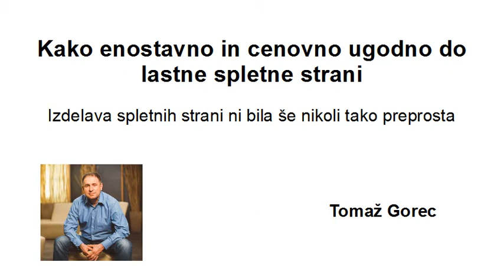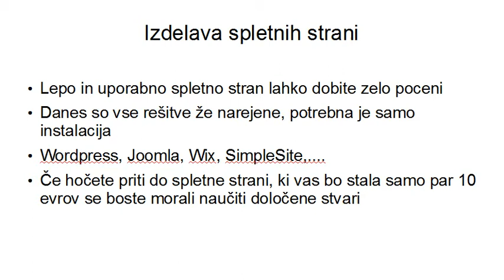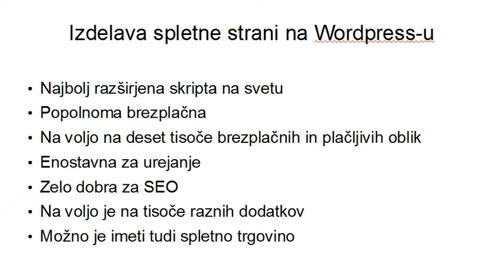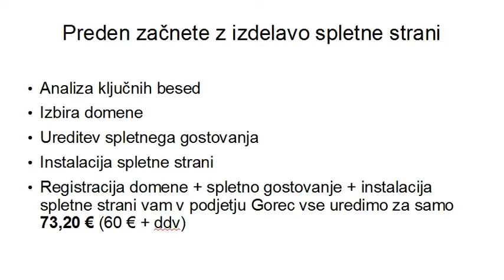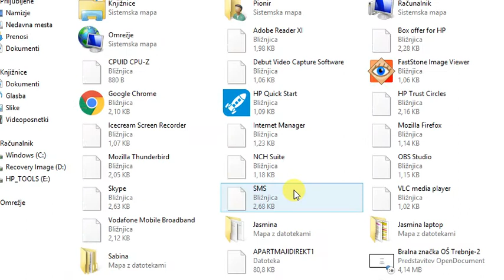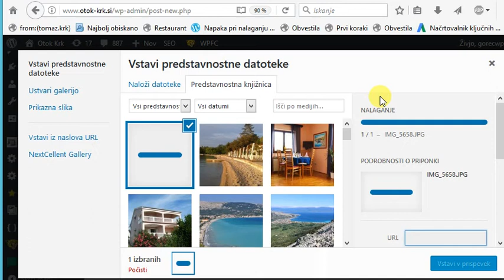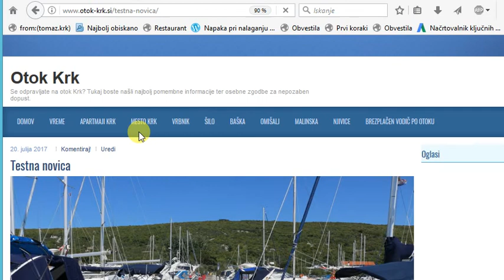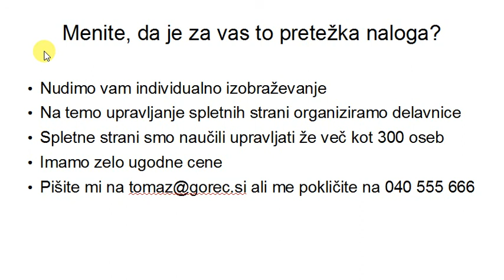Izdelava spletnih strani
Kako izdelati spletno stran na Wordpresu z minimalnimi stroški ali celo brezplačno.

Izdelava spletnih strani je lahko zelo poceni ali celo brezplačna, če se sami naučite določenih stvari.

V našem podjetju smo napisali podrobna navodila za izdelavo spletne strani na Wordpressu, k isi jih lahko preberete na Prispevek smo opremili s slikami in puščicami, tako da je prispevek res uporaben prav za vsakega. Tudi za popolnega začetnika.

Izdelava spletnih strani se v večini primerov začne z izbiro domene. Ali je domena, ki jo želite registrirati prosta, lahko preverite na

Če imate vprašanje na temo izdelava spletnih strani ali izdelava spletnih trgovin, nas lahko to vprašate v komentarju tega prispevka in z veseljem vam bomo odgovorili.